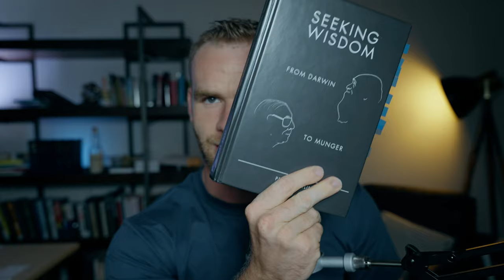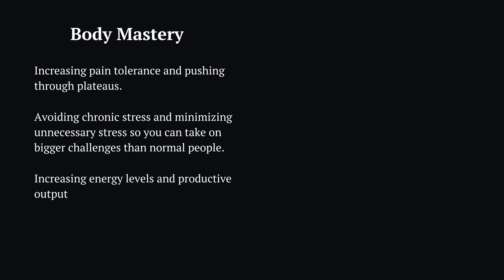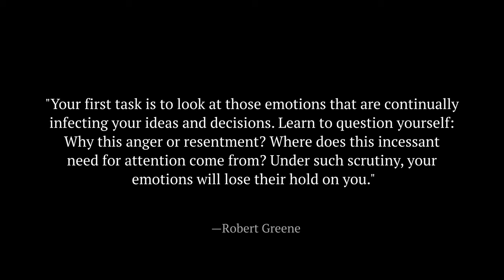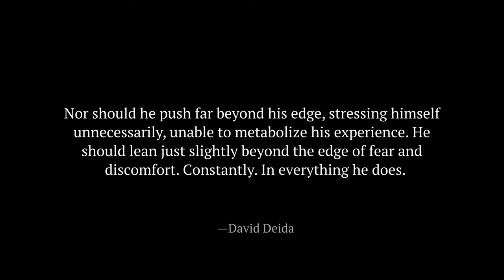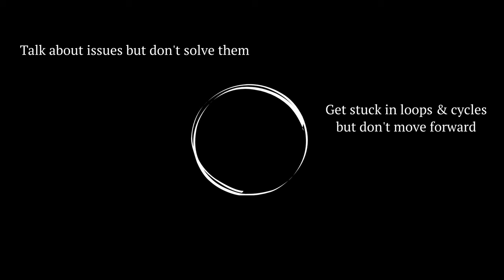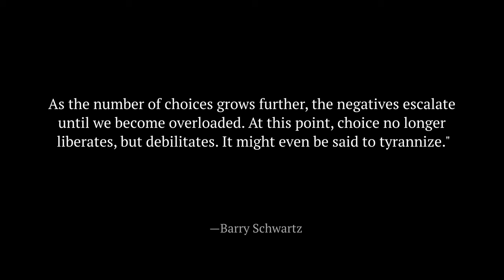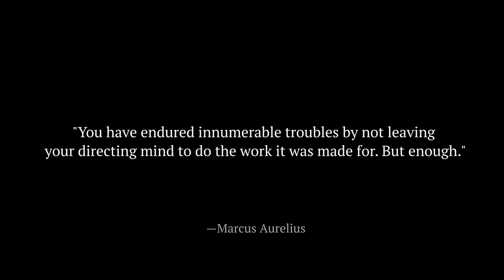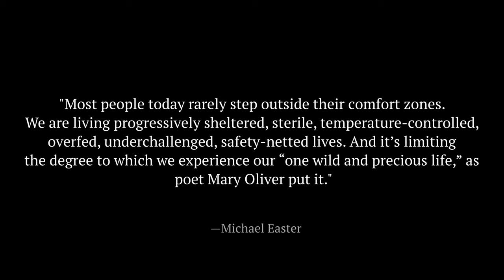I Read 100 Self-Help Books - These 12 Changed My Life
Books mentioned:

1. Seeking Wisdom by Peter Bevelin
2. Breaking Out of Homeostasis by Ludwig Sunstrom
3. The Laws of Human Nature by Robert Greene
4. The Way of The Superior Man by David Deida
5. The Almanack of Naval Ravikant by Eric Jorgenson
6. Wanting by Luke Burgis
7. Straight-Line Leadership by Dusan Djukich
8. The Paradox of Choice by Barry Schwartz
9. Finite & Infinite Games by James P. Carse
10. Meditations by Marcus Aurelius
11. The War of Art by Steven Pressfield
12. The Comfort Crisis by Michael Easter